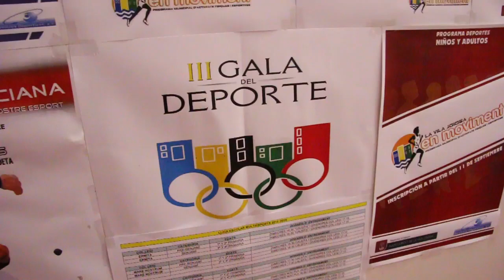La Gala del Deporte reúne a los mejores deportistas vileros